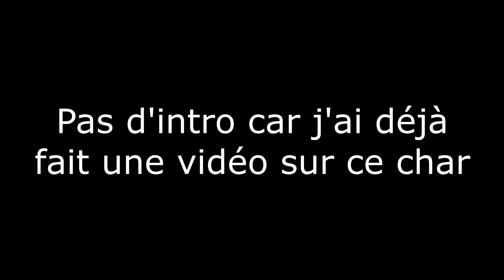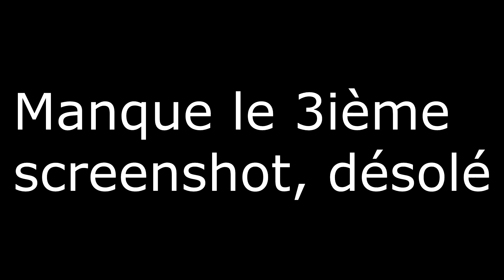Le SU-152, toujours aussi destructeur ! | World of Tanks [#22]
Et bien bonjour à toutes et à tous ici Brick_Fury !
Bon visionnage ! ;)

📡  Version: 1.8 à 1.17